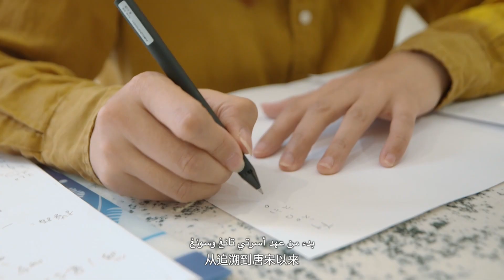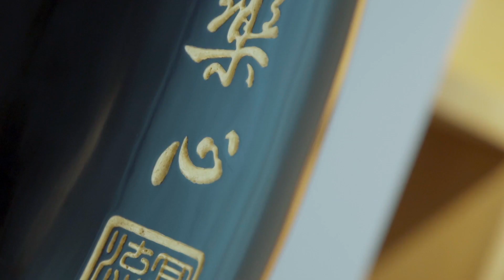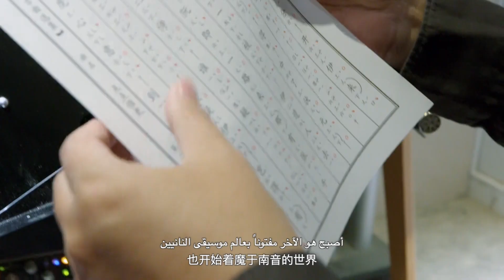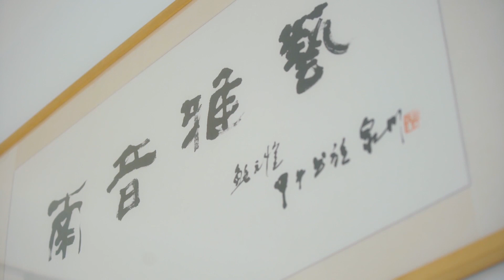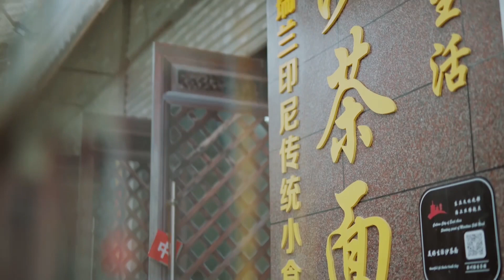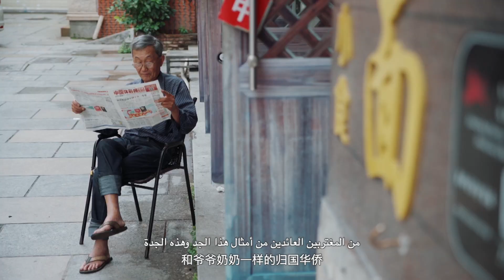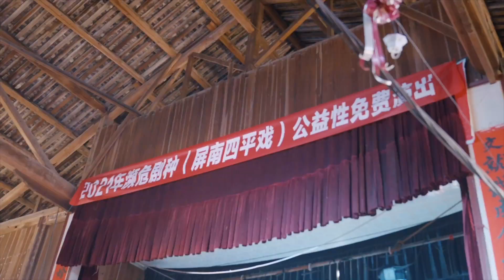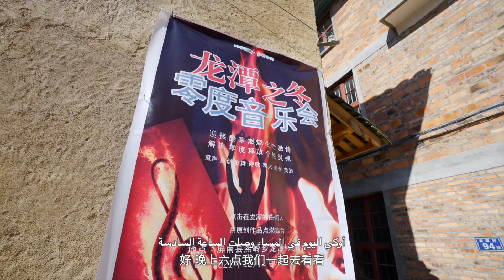توقيت فوجيان-الموسم الثاني76